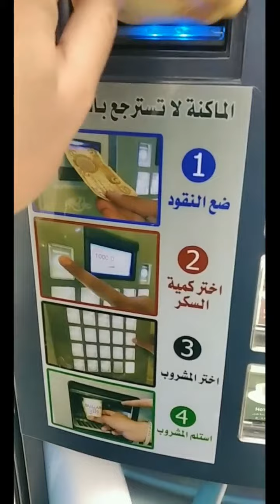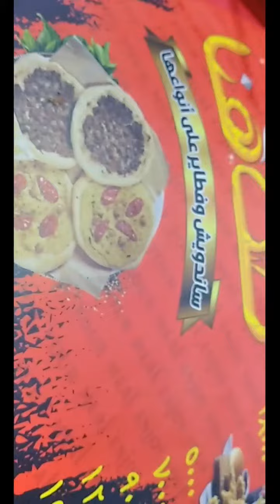مستشفى زين العابدين كربلاء